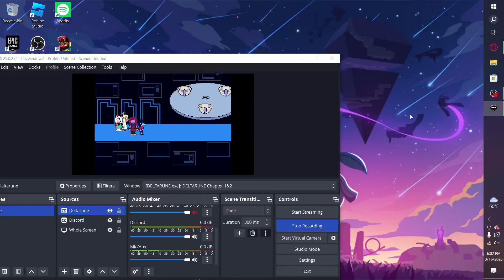THERE'S GAY PEOPLE IN DELTARUNE AND LANCER IS STONE | Deltarune Chapter 2 #5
Hey guys, today I'm playing Deltarune, today we're gonna watch Lancer get petrified and learn more about GAY PEOPLE (and a nerdy bird)

Deltarune is a sequel to Undertale where you play as Kris, and you go on an adventure with Susie to the Dark World by accident, where you meet a dark prince named Ralsei and a little gremlin named Lancer, to try and seal the dark fountain. In Chapter 2, Kris and Susie discover another Dark Fountain in their computer lab, and must go on an adventure with Ralsei to stop it, where along the way, they meet up with classmates Berdly and Noel, and find an evil robot named Queen, who wants the dark fountain. Queen tries to convince Noel and Berdly to be her peons, but only Berdly wants to, and Noel... is kinda on the run. (Until she got captured in this ep)

I don't edit my videos cuz it's annoying 😋